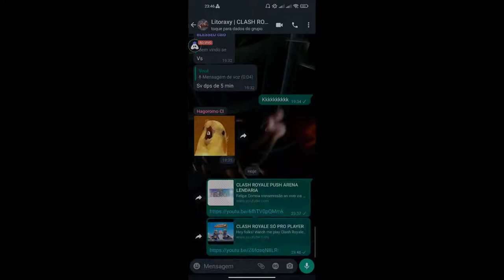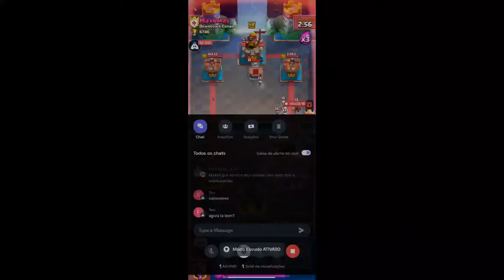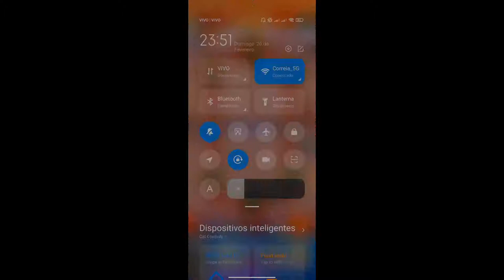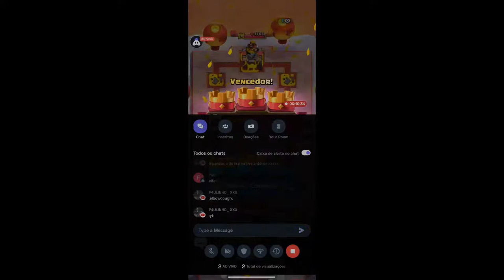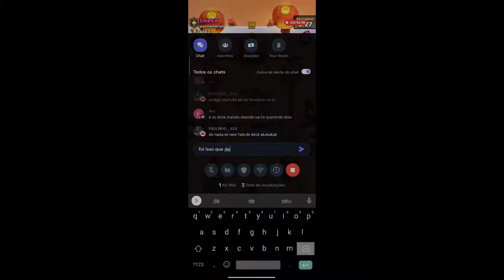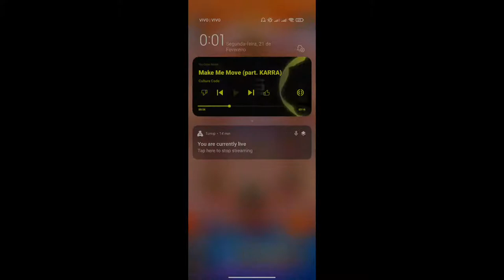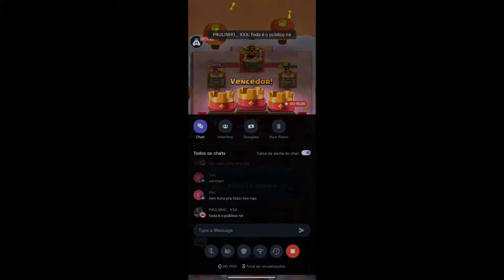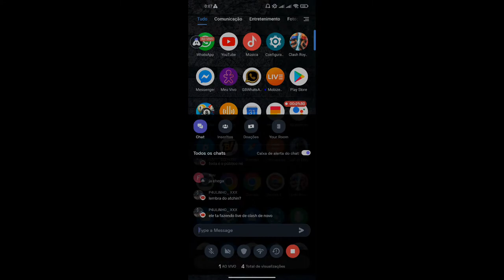CLASH ROYALE SÓ PRO PLAYER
Hey folks! Watch me play Clash Royale!,

Today I am streaming clashroyale. Other popular games:
PUBG Mobile
Garena Free Fire
Among Us
Call of Duty Mobile
Fall Guys
Fortnite
Roblox
Minecraft